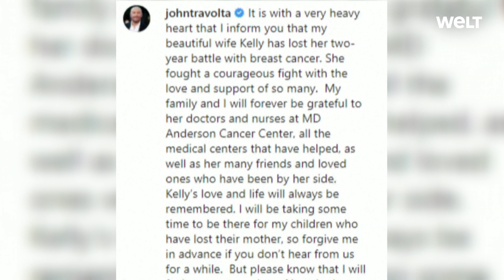KELLY PRESTON stirbt mit 57 Jahren an Brustkrebs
Die Schauspielerin Kelly Preston ist tot. Sie sei nach zwei Jahren Kampf an Brustkrebs gestorben, bestätigte ihr Ehemann, Schauspieler John Travolta, am Sonntagabend (Ortszeit) via Instagram. Die 57-Jährige war aus Filmen wie „Twins – Zwillinge“ und „Jerry Maguire – Spiel des Lebens“ bekannt.

„Mit sehr schwerem Herzen teile ich Ihnen mit, dass meine schöne Frau Kelly ihren zweijährigen Kampf gegen Brustkrebs verloren hat. Sie kämpfte einen mutigen Kampf mit der Liebe und Unterstützung von so vielen“, schrieb Travolta auf Englisch.

„Meine Familie und ich werden ihren Ärzten und Krankenschwestern im MD Anderson Cancer Center, all den medizinischen Zentren, die ihr geholfen haben, sowie ihren vielen Freunden und Lieben, die an ihrer Seite waren, für immer dankbar sein. Kellys Liebe und ihr Leben werden immer in Erinnerung bleiben. Ich werde mir etwas Zeit nehmen, um für meine Kinder, die ihre Mutter verloren haben, da zu sein. Also verzeihen Sie mir im Voraus, wenn Sie eine Weile nichts von uns hören.“

Preston und Travolta lernten sich 1988 bei den Dreharbeiten zu „Die Experten“ kennen. Sie waren 28 Jahre lang verheiratet und hatten drei Kinder: Ella Bleu und Benjamin Travolta sowie den ältesten Sohn Jett. Er starb 2009 während eines Bahamasurlaubs an einem Krampfanfall. Preston und Travolta standen zuletzt 2018 im Mafiafilm „Gotti“ zusammen vor der Kamera.